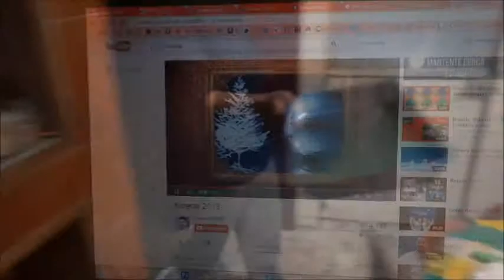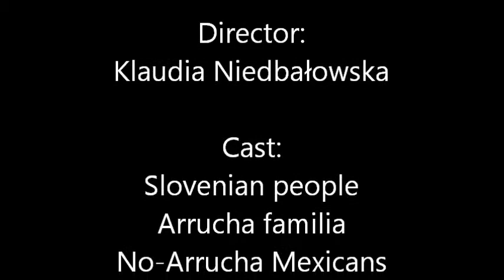Christmasos Mexicanos - extras!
Śong: Michael Buble - White Christmas